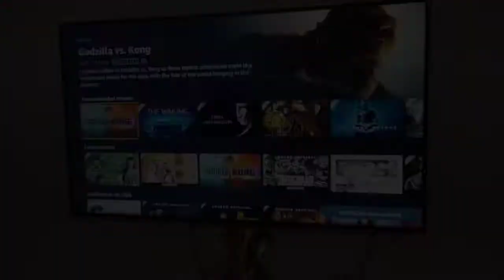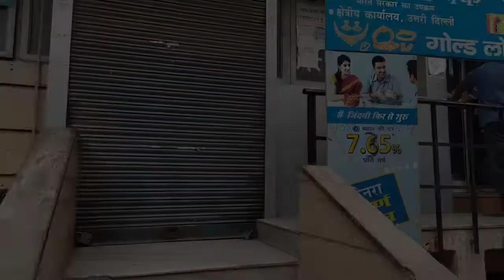Furniture shop....buying Table & Chair..!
Shoot with Note8 Pro...

Tyagi Furniture House:-   D-1/4692, Main, Loni Rd, Balbir Nagar, Shahdara, Delhi 110032

Gears Use:-
Maono AU-400 Lavalier Microphone (Black)

DIGITEK® (DTR 260 GT) Gorilla...

Keep Supporting me so i can entertain you.